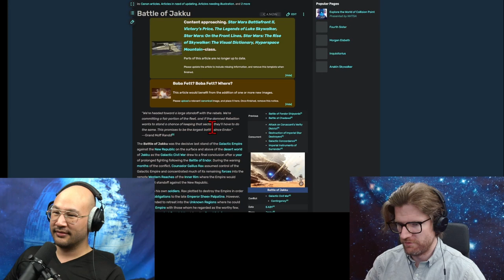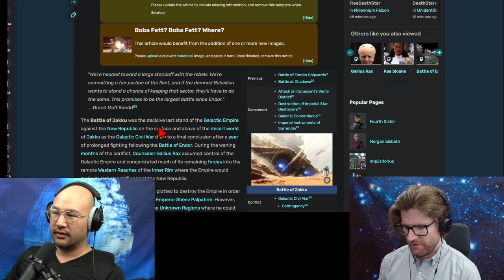Star Wars: The Force Awakens | Physicists Review & Speculate, Part 1